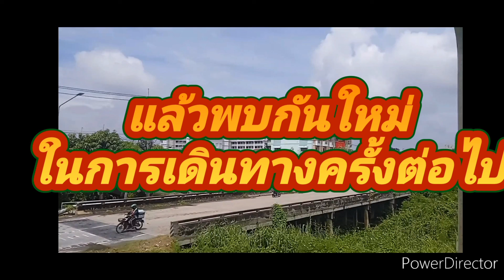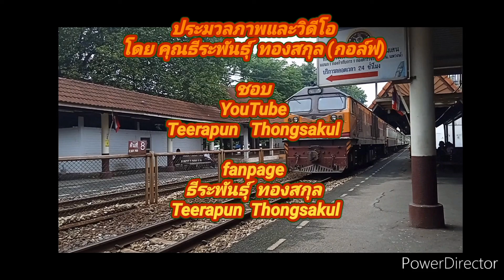รีวิวการเดินทาง ขบวนรถธรรมดา 201 สถานีรถไฟสามเสน ถึง สถานีรถไฟอยุธยา 27 กันยายน 2565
สวัสดีครับยินดีต้อนรับทุกท่านร่วมรับขบวนรถธรรมดา ขบวน 201  กรุงเทพ - พิษณุโลก จากสามเสน ถึงสถานีรถไฟอยุธยา เวลา 09.39  น. ประจำวันที่ 27    กันยายน   2565

blogger

wix